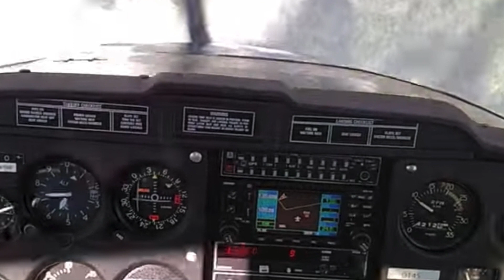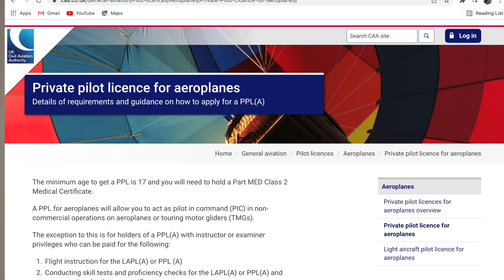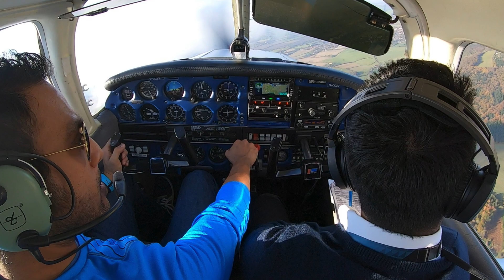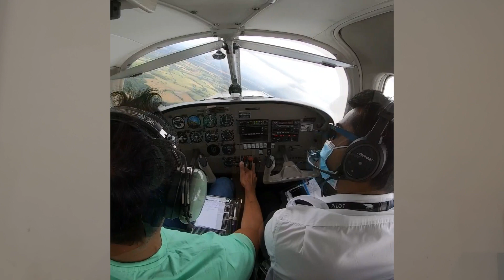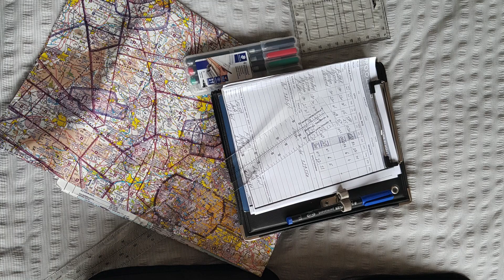How To Become A Pilot In UK.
How to become a pilot in Uk, My advice on private pilot license sharing My journey.

Cost breakdown.
Roughly cost and total hours.
Complete starter pack including books and Headset. Total £800
Theory Exams. £300
Radio  Licence. £80 including revised lesson £ 140 to 150.
Lessons.  £12320 around 54 lessons. Each hour cost as an average £225
Flight Exam skills test. £700, Including aircraft rental.
20% Extra budget as an advice.

• APM Volume 1, 2, 3, 4, 6 & 7 (Books)

• Pooleys Spiral United Kingdom Flight Guide 2021 (latest edition)

• Pooleys NM-2 Scale Ruler

• Pooleys PP-1 Protractor

• Pooleys CRP-1 Computer

• Pooleys CB-3 Kneeboard & VFR Log Pad

• Pooleys PPL Log Book

• Set of permanent Lumocolour Markers

• CAA 1:500,000 chart of your local area (please specify area required)

• Pooleys FC-8 Case

• Pooleys High Visibility Jacket